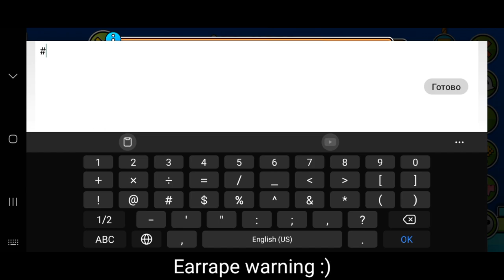[Weird 2.1 # 49 / Demon # 1028] And More by GayFurryMaster — Geometry Dash 2.1.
1:38 very bassboosted moment :)

Ok, imma be real, this map, it  s u c k s. Definitely a strong contender for the "worst gameplay in a medium demon". Don't play it, just watch this showcase of a very weird map.

MAP INFO:

Name: And More.
Creator: GayFurryMaster (aka Weirdvoids).
Difficulty: Medium demon — 10★.
Map ID: 87981410 (Version 2.1).

Exams are over, i've prolonged my life expectancy by 2 months.